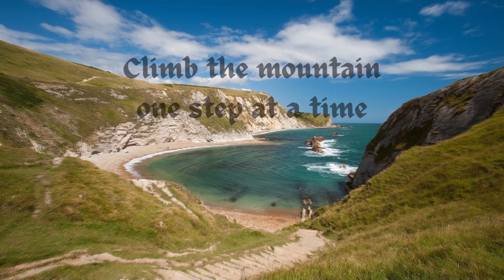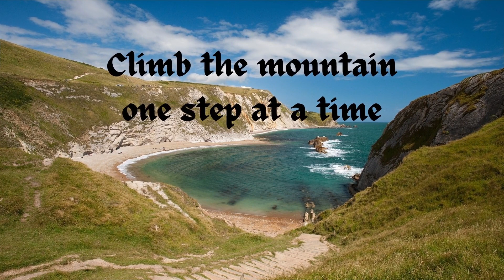Music for Colouring: Meditation music relaxation music healing music 432hz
Climb the mountain one step at a time! Words form a manager of a supported living facility at the time of pandemic.

mindfulness meditation music relaxation music healing music 432hz yoga improvised meditation music harp and guitar music and mandalas